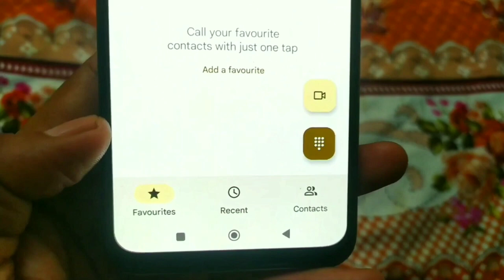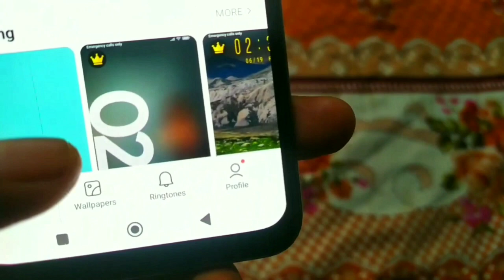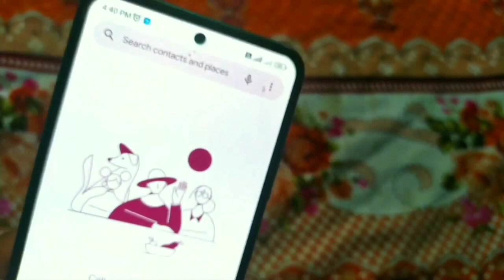Google Dialer New Themes System Update best Look System Change? Raju Ji Tech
Dosto es video me maine apko google dialer ke theme system Update ke bare me bataya hai dosto aap google dialer par google dialer ke call par apna theme change kar sakte ho ap ise jab theme par jayege jo ap photo set karenge usi color me google dialer ka theme change hoga
dosto app video pura dekhkar Jana?

 ●Your Queries●

how do you want the next video
bye bye